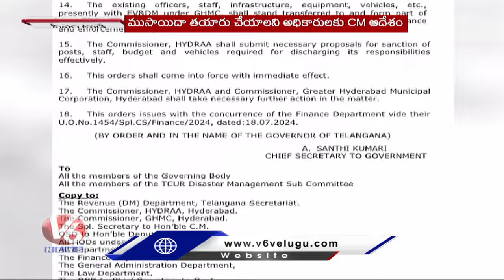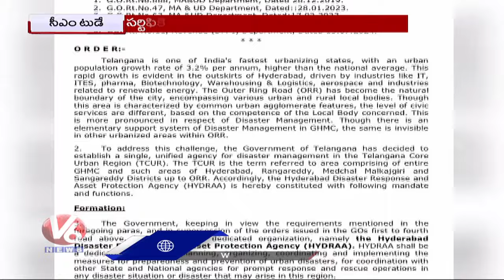Ujjaini Mahankali Temple Priests Invited CM To Bonalu | CM Revanth US Tour Schedule Finalized | V6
Ujjaini Mahankali Temple Priests Invited CM To Bonalu | CM Revanth US Tour Schedule Finalized | V6 News